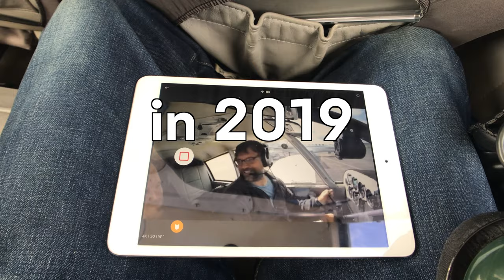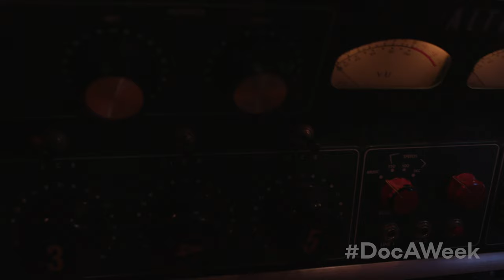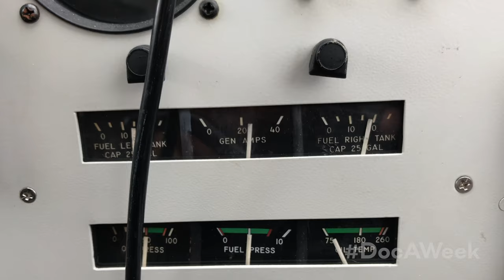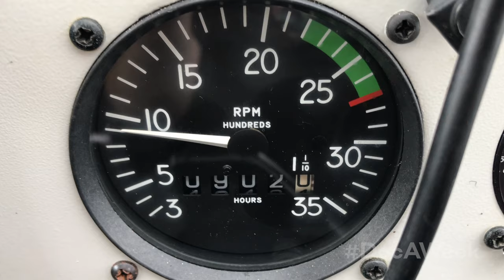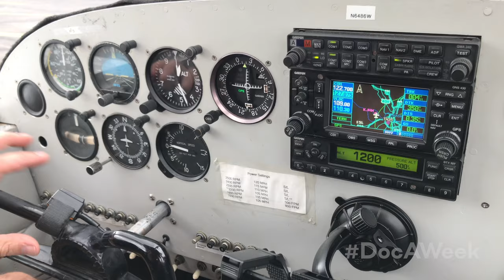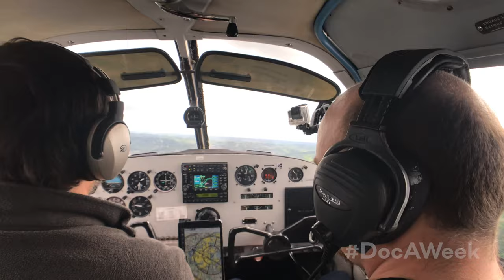Yaw, Pitch and Roll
Greg Bieck makes music BUT he also flies planes. He is up in the air and gets down to the business of curiousity.